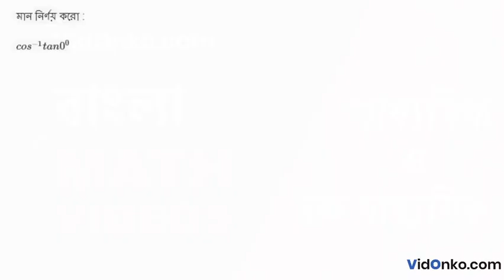WB Board Class 12 Maths Book Solution in Bengali - S N Dey Exercise Question: 4.2.8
Get free Maths book video and PDF solutions in Bengali for S N Dey. Free answer and explanation through video for question 4.2.8, of Chapter Trigonometric Inverse Circular Functions from S N Dey followed for Class 12, West Bengal Council of Higher Secondary Education (WBCHSE).